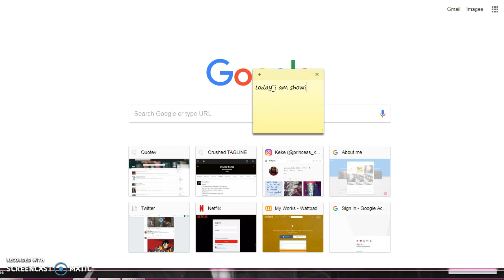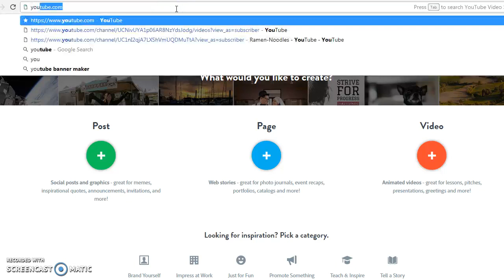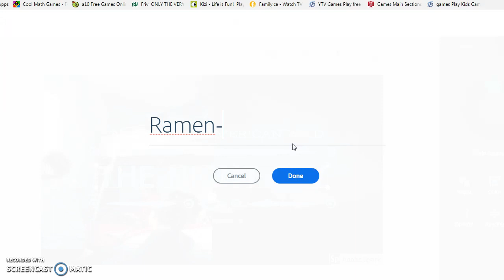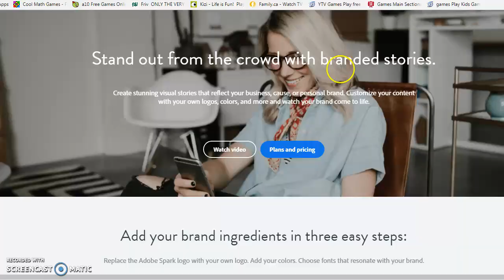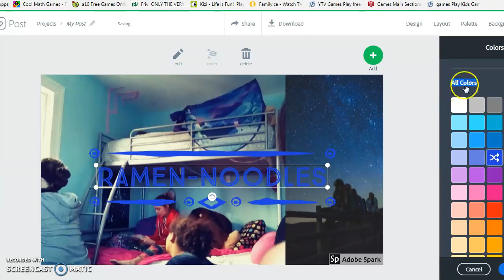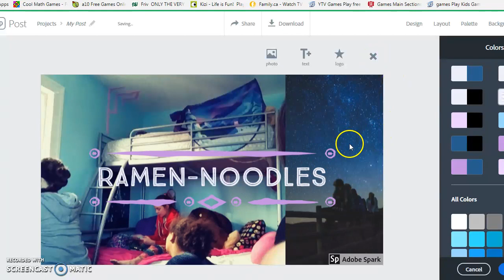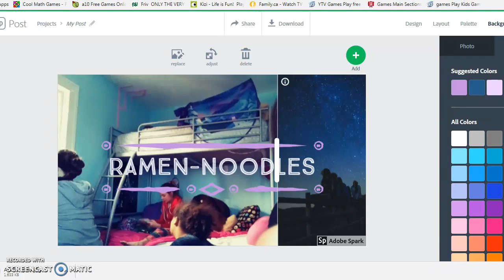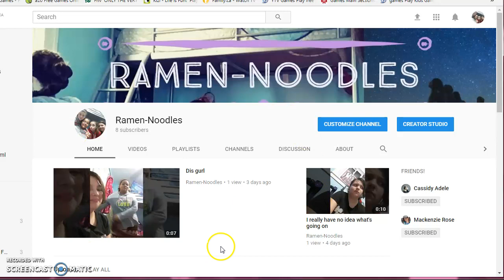How to make and set your youtube background!